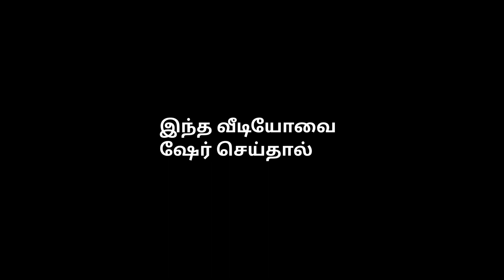Vanakamungo sheela marriage / sheela marriage prank troll / Tamil / just troll / Just Beginning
This is sheela marriage prank troll video